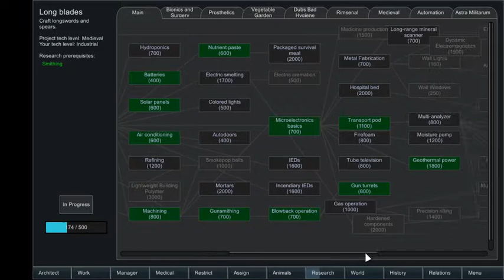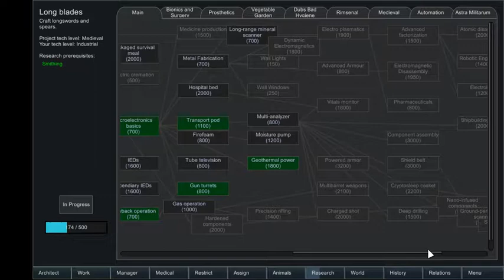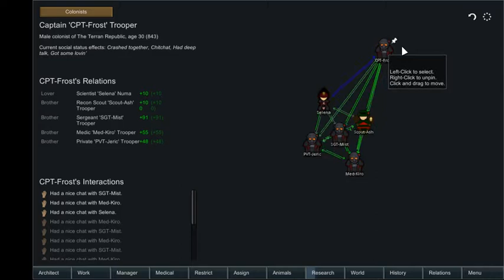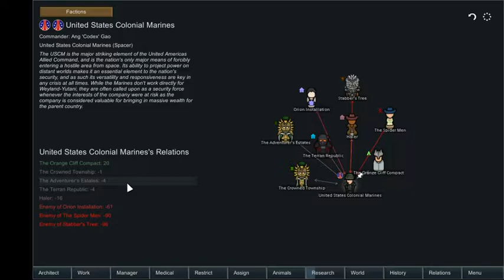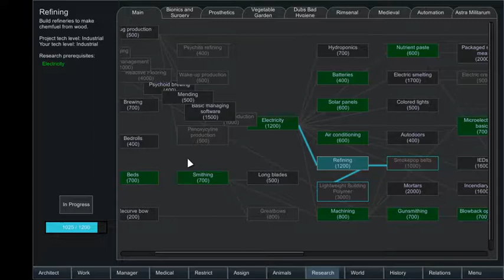Rimworld Beta 18 Modded - Episode 3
Hello everyone and welcome, I hope you enjoyed the video.

Music Used-|

-Pink